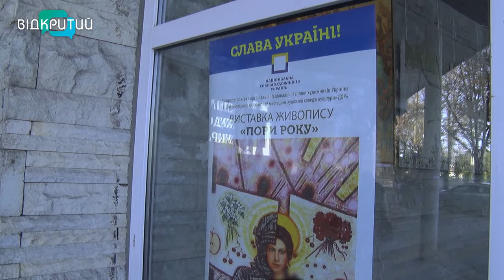Заслужений художник України Григорій Чернета відкрив виставку на честь свого 75-річчя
Від “Реквієму” до “Берегині”. На честь 75-річного ювілею заслуженого художника України Григорія Чернети у Дніпрі відкрилась виставка його робіт. Про що картини митця та як пройшло відкриття експозиції знає команда Відкритого.